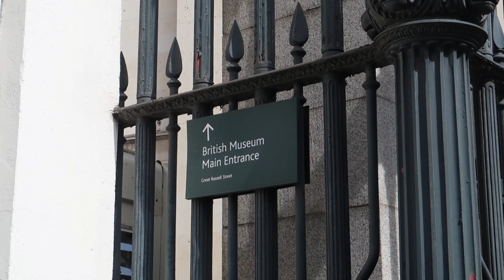London EP.6 ♡ ชิม English Breakfast ที่ Muffin Man ～ ชมประวัติศาสตร์โลก ณ British Museum | NiraNottt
ลองชิม Original English Breakfast เก่าแก่คิวแน่นอย่าง The Muffin man จากนั้นแวะดูทหารเปลี่ยนกะที่หน้าพระราชวัง Buckingham แล้วยาวไปดูชิ้นส่วนทางประวัติศาสตร์ที่ British museum พร้อมปิดท้ายวันด้วยมื้อเย็นอิตาเลี่ยนพาสต้าที่ Lina Stores King Cross
00.00 Intro
00.23 The Muffin Man Tea shop
01.59 ทหารเปลี่ยนกะ Buckingham Palace
04.15 ร้านขายของฝากใกล้ Buckingham Palace
04.51 British Museum
09.37 การเดินทางไปสถานี Leicester square และเดินทางต่อไปสถานี King Cross&St.Pancas
09.53 Lina Stores King Cross
10.39 Granary Square

Where : The Muffin Man Tea shop - Buckingham palace - British Museum - Lina Stores King Cross
When : 10 APR 2022
Temperature : 10-15c

Camera : Canon G7X Mark II & Samsung Galaxy S21
Editing program : VLLO

Director : Nott
Cameraman : Nott
Editor : Nott